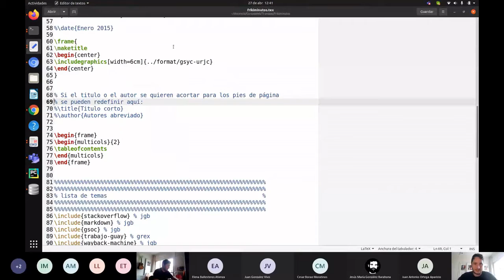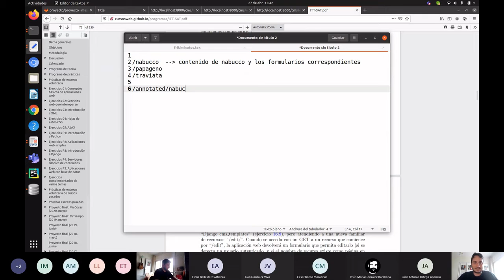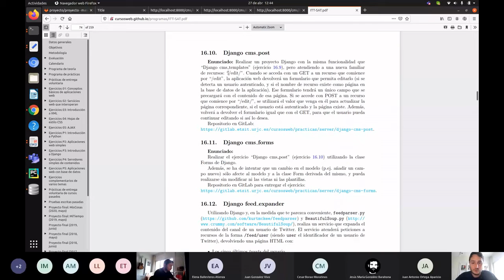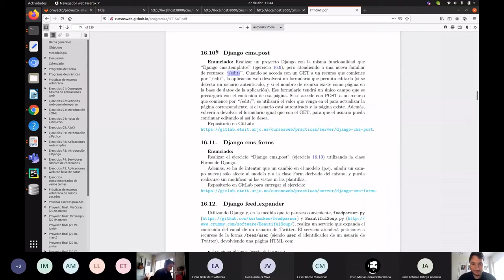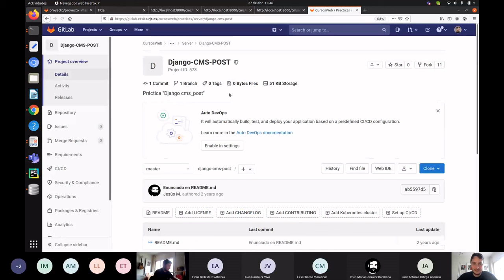Django. Ejercicio CMS Users POST (Presentación)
Vamos a añadir, sobre la funcionalidad que ya teníamos de CMS Users, una nueva interfaz para el contenido, vía POST.